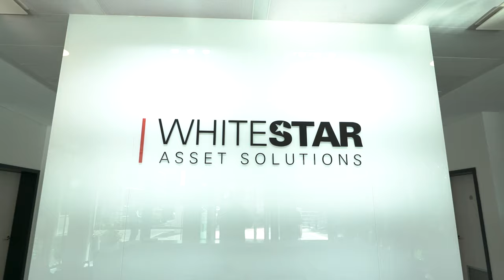Free Stock Footage